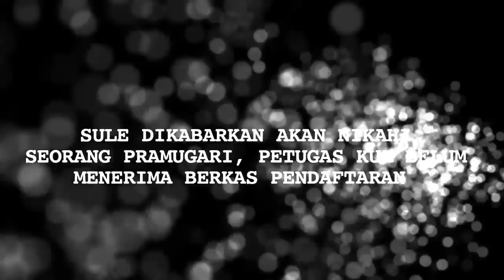Heboh Kabar Sule Akan Menikah Lagi, Petugas KUA Beri Keterangan - Cumicam 24 Januari 2020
Sule